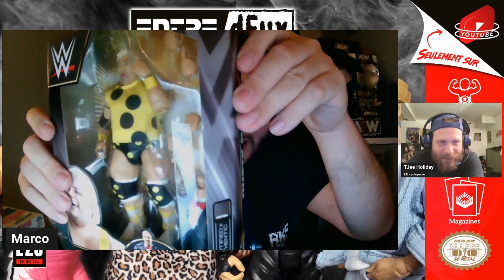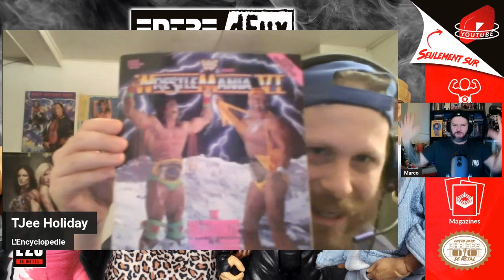EP14: Entre deux collections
Bienvenue à Entre deux Collections, un segment ou TJ et Marco nous montrent leurs collections de lutte, hasbro,LJN,magasines,cartes,DVD et pleins d'autres trucs qu'il ont achetés dans les dernières semaines et mois. Donc nouveau rendez-vous le lundi soir à 19h sur youtube et tic tok en exclusivité. Hésité pas nous laisser des commentaires et même nous montrer vos collections sur les reseaux. Merci d'être la!

Pour suivre le podcast c’est ici…

Merci a Table Rustique/Guru/CWC/LWA